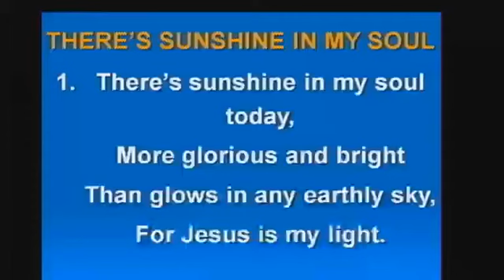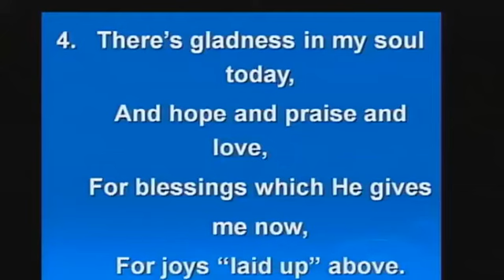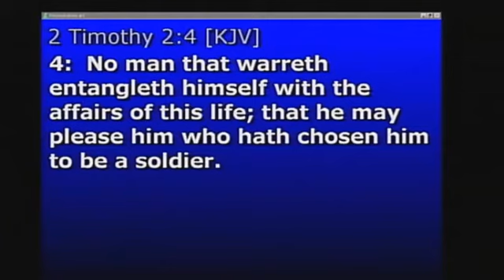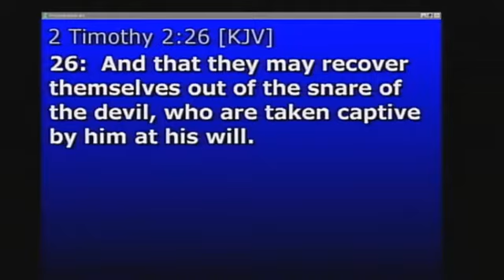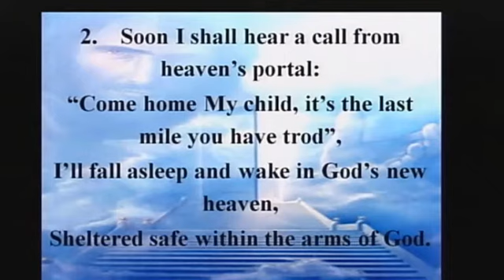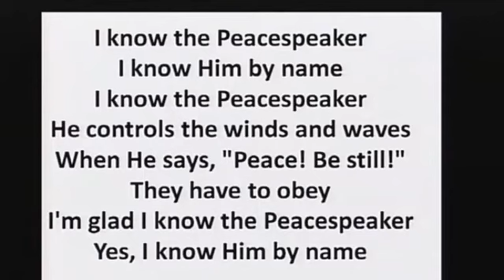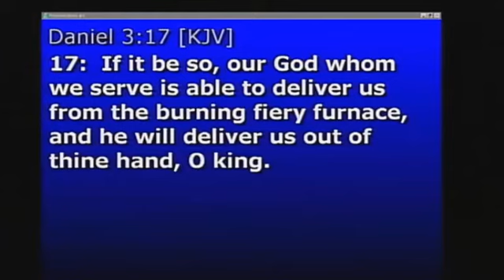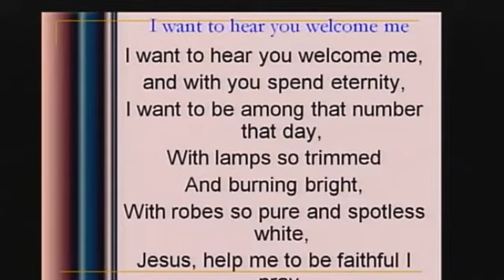Pentab - Sunday Night April 14, 2013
Sis Deverly Scott
Stay True to God